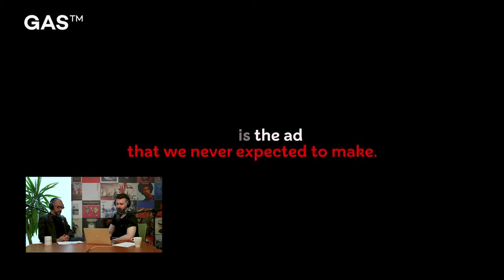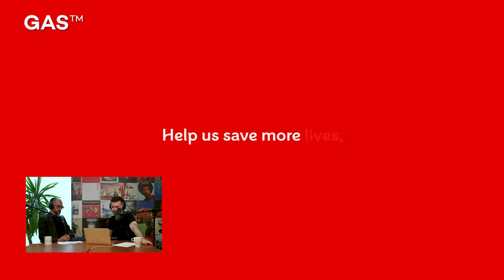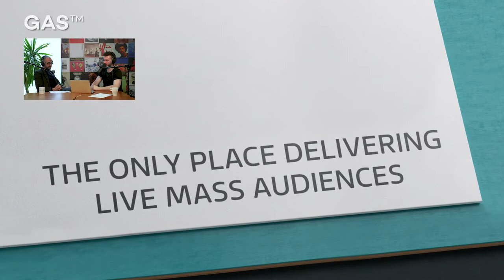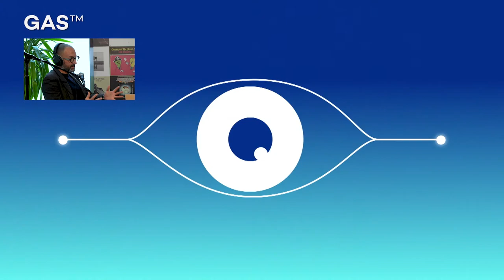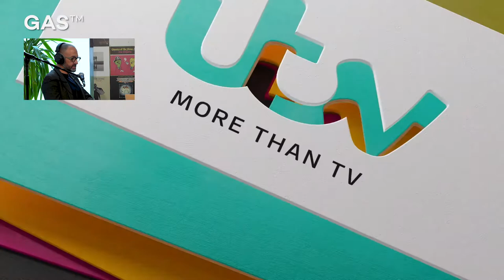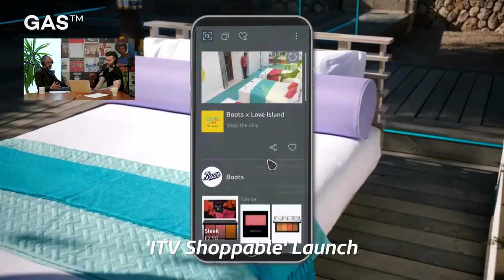Having a GAS with...Jason Spencer, Business Development Director at ITV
Today, I'm having a GAS with Jason Spencer, ITV's head of business development. In a nutshell, Jason is responsible for selling ITV's advertising space. There were two big areas I wanted to discuss with Jason:

1) The viability of TV advertising in an age where more and more users are switching to on-demand providers like Netflix, Disney+ and Prime;

2) How the sausage gets made on broadcast TV and how the commercial revenue actually pays for the production of content.
Having a GAS™ is the podcast that talks to the great and the good of the creative industries, and in particular finds out what makes great music for film, for TV, for advertising; for dancing to, for cooking to, f*cking to, and more...
GAS™ Music is a music production agency in Manchester, UK. We compose and produce original music, create awe inspiring sound design and have a fully integrated audio post-production studio. We also have a great record collection, and welcome any additions, recommendations or criticisms.